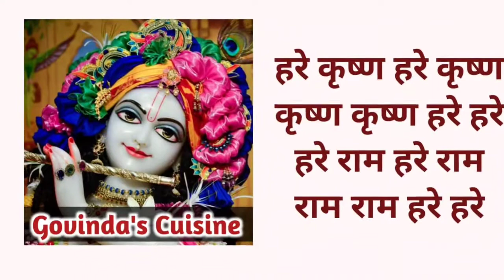Khatta Moong || Moong Recipe || Gujarati Khatta Mag || Iskcon Prasad || Govinda's Cuisine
Hare Krishna!!

Try out this Khatta Moong recipe, It is a delightful recipe which has its own uniqueness. In this the moong simmered wonderfully in a spiced cyrd based gravy is sumptious.

Servings: 5

Ingredients:

½ cup whole green moong
½ tsp salt
¼ tsp turmeric powder
2 cups water
1 cup curd
½ tsp salt
½ tsp turmeric powder
1 tsp coriander powder
1 tsp red chilli powder
3 tbsp gram flour or besan
2 cups water
1tbsp ghee
1 tsp cumin seeds
½ tsp musturd seed
¼ tsp fenugreek seed
2 green chillies
2 dried red chillies
1 tsp grated ginger
¼ tsp asafoetida or hing
Some curry leaves
Garnish it with some chopped coriander leaves